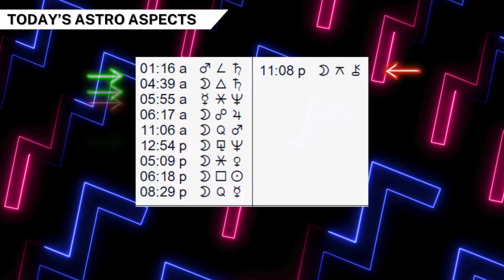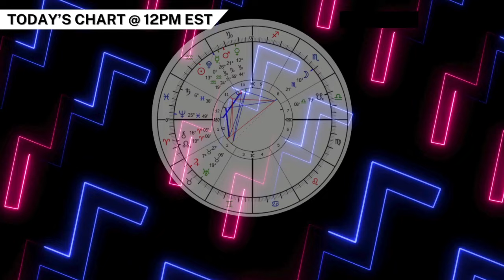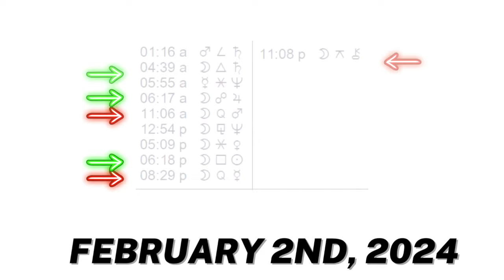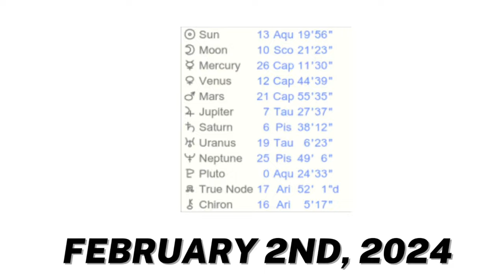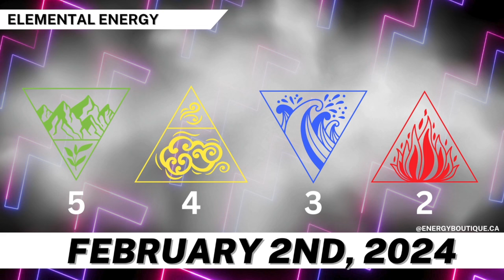ENERGY FORECAST: FEBRUARY 2, 2024